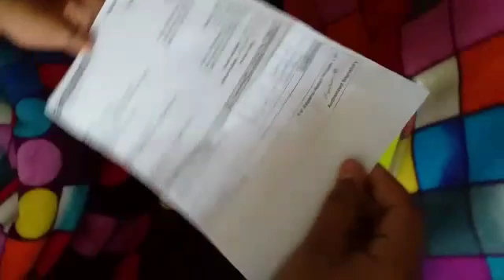Unboxing of mobile cleaner